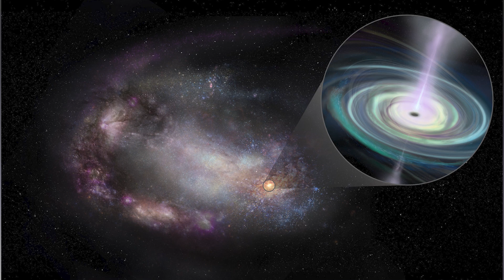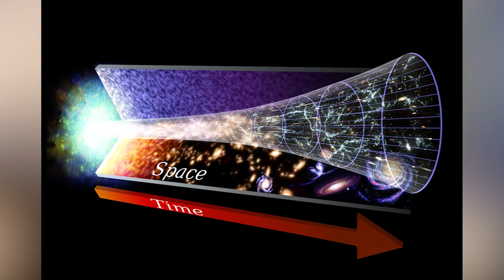What If We Traveled To The Edge Of The Universe?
The Universe is one of those things we’re never going to fully understand. It’s so big, constantly changing, and it kinda seems to go on forever. Space is scary, and as much as we know about it, in comparison to what we don’t know about it, well, it’s slim to none. Find out more here on Life's Biggest Questions with our video What If We Traveled To The Edge Of The Universe?